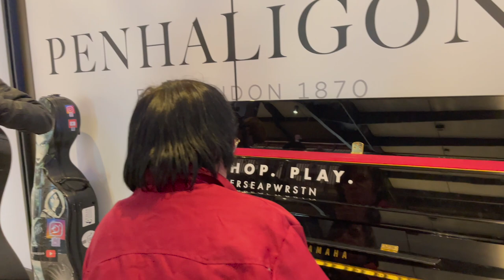How Great Thou Art - AS YOU"VE NEVER HEARD IT BEFORE! - WHAT A VOICE!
Thank You To Enkay for this wonderful vocal performance and thank you to Matrick for playing this beautiful heartfelt cello. Details on my latest CD Album are below.

My new CD / Album that is now available is called:  'SUNDAY SERVICE'  and is now available at:    terrymiles.bandcamp.com      Order my CD directly from:     terrymiles.bandcamp.com

My Brand New CD Album is called: 'Sunday Service' By me, Terry Miles and is now available for downloading / streaming on Spotify etc.

IF YOU BUY MY CD ALBUM FROM:   terry miles.bandcamp.com   before Christmas, I shall sign your CD and give you a pair of my 'SIGNED RED SOCKS' and a 'BUTTON BADGE' - known as a - 'Terry's Goody Bag' folks.
All the boogie best. Terry Miles - LOVE AND PEACE TO ALL 🎹💖🎹💖🎹💖🎹💖

Track Listing Below:

1): I'll Fly Away
2): This Little Light Of Mine
3): Generous Jesus (Original Song written by Terry Miles and Kevin Miles)
4): How Great Thou Art
5):Joy To The World
6):Just A Closer Walk With Thee
7): I Saw The Light
8) Alias Smith and Jones Theme Music
9): My God Loves Me
10): All Saints Boogie
11): The Lord's My Shepherd
12): The Old Account
13): Abide With Me
14): Amazing Grace